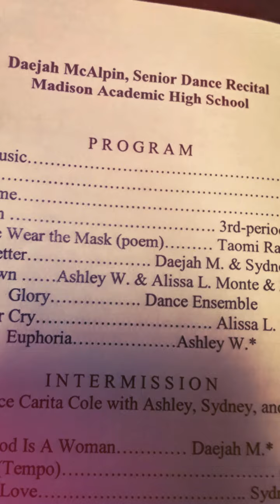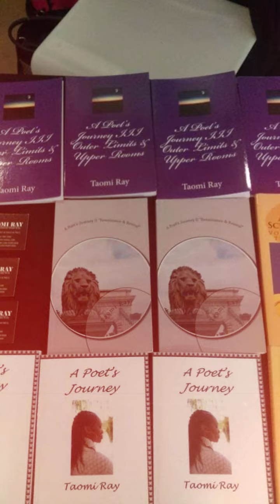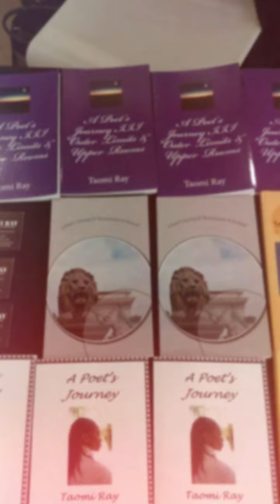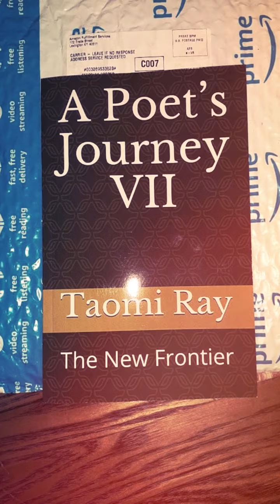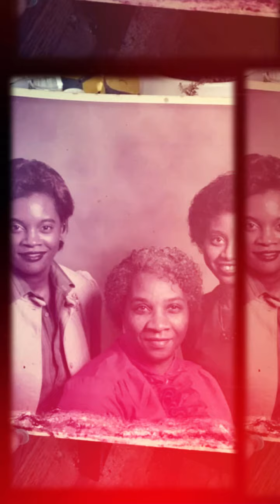Women Who Rock Remix 1